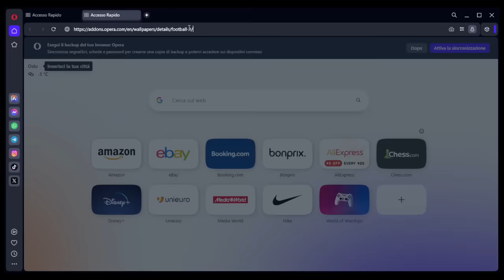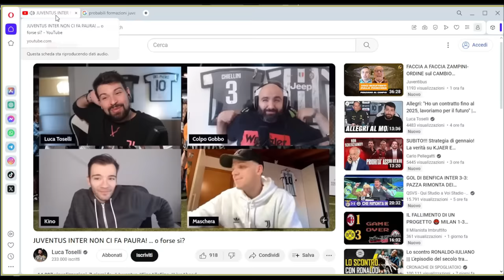La Juventus è stata PENALIZZATA da ERRORI ARBITRALI nella partita contro il Genoa?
Al Marassi finisce in parità tra Gilardino e Allegri.
Mani di Bani in area, brutto fallo di Malinkovski su Yildiz.
Mancano un rigore e un'espulsione a favore della Juve.
Massa e VAR sotto accusa.

Questo mese mi hanno offerto una birretta i seguenti abbonati:
Mauro Mantarecchia
Alessandro Zilioli
Giorgia Benati
Flavio Zanutto
Alessandro Baldin
silvia pellegrino
Fra Busso
Mauro Grossi